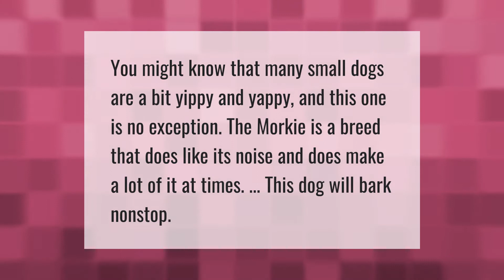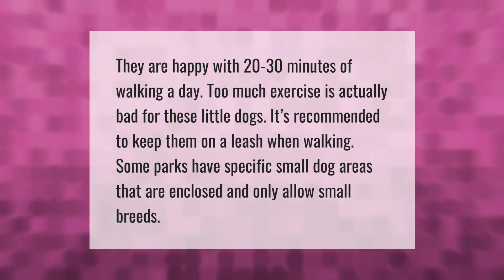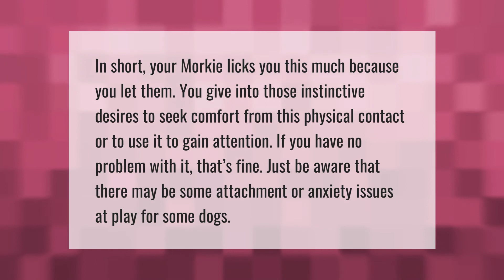Are Morkies yappy?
00:00 - Are Morkies yappy?
00:33 - Are Morkies clingy?
01:03 - Why do Morkies shake?
01:33 - How far can Morkies walk?
02:00 - Why do Morkies lick so much?
02:32 - Why is my morkie so hyper?

Laura S. Harris (2021, April 5.) Are Morkies yappy?
    AskAbout.video/articles/Are-Morkies-yappy-207895